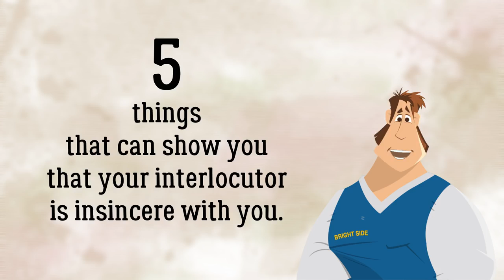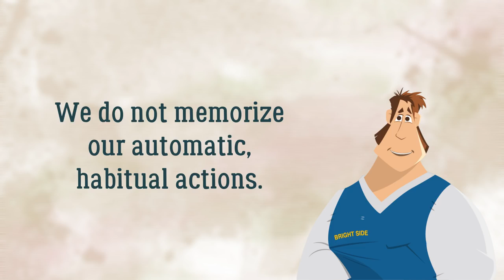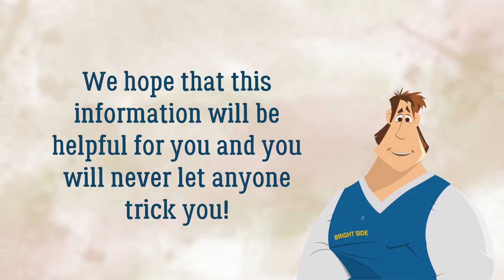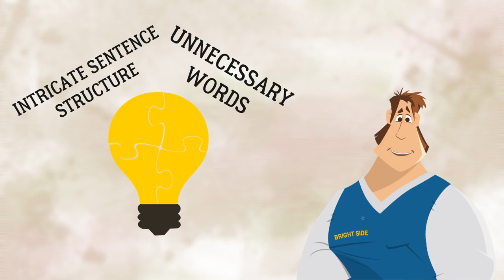5 Foolproof Ways to Spot a Liar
What can be more intriguing than a true detective story in your real life? Here are 5 things that can show you that your interlocutor is insincere with you.